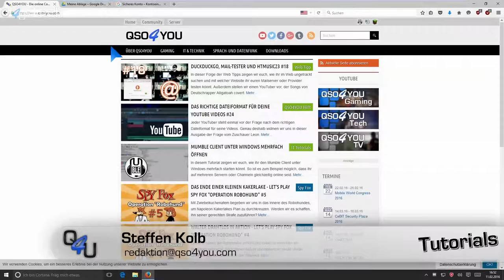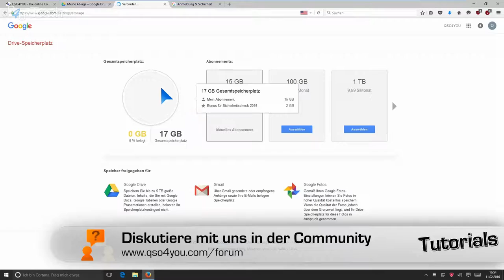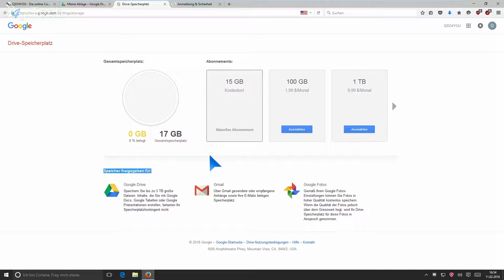2 GB extra Speicher für dein Google Drive | QSO4YOU Tech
Server

Port: 64738

Port: 9987

© QSO4YOU 2016